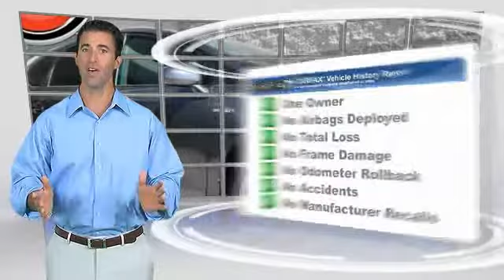2016 Toyota Prius v Las Vegas NV MJ730A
2016 Toyota Prius v Five

CardinaleWay Acura
7000 West Sahara Ave

1.8L 4-Cylinder DOHC 16V VVT-i Aluminum. CARFAX One-Owner. Clean CARFAX.  Recent Arrival! 2016 Toyota Prius v Five 40/44 Highway/City MPG  Vehicle price and availability are subject to change without notice.